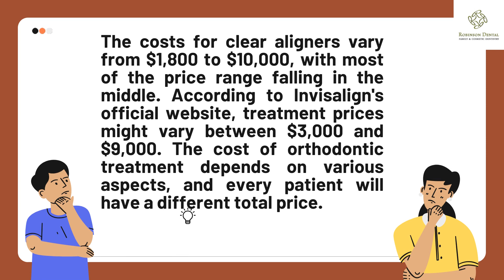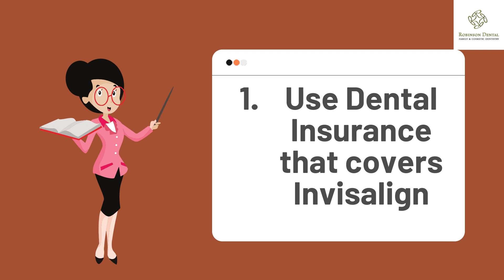Woodway Invisalign IInvisalign Consultation Woodway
It's natural to want a million-dollar smile, but it could mean having to pay a huge chunk of money, which can be daunting. Today, a lot of people are wearing braces to straighten their teeth, but, using a new technique called Clear Aligner Therapy (CAT), help people have access to better orthodontic care and the look they've always desired. Even if patients think it's worth it, it's still wise to be careful when inquiring about cost because it could be an encouragement to not get Invisalign.

Many people prefer Invisalign to metal braces because it is less visible. Invisalign's aligners are comfortable, low-profile, and provide the best teeth alignment possible, and those three features are the biggest reasons why people like the Invisalign system. Price plays a big part in orthodontic treatment decisions in addition to the other two aspects previously mentioned. Washington tends to follow the state's pricing, so Invisalign is only a bit more expensive than metal braces.

The costs for clear aligners vary from $1,800 to $10,000, with most of the price range falling in the middle. Many people are finding the fees identical to this to be quite close to the conventional fees. The following is the going rate. According to Invisalign's official website, treatment prices might vary between $3,000 and $9,000. The cost of orthodontic treatment depends on various aspects, and every patient will have a different total price.
The factors that may affect the price are:
The severity of your teeth problem
Your dental health as a whole
Duration of therapy- straightening vs. bite teeth correction
Location
Expertise of the doctor (orthodontist vs. dentist)

A specific plastic aligner set (also known as trays) is needed to relocate teeth into the appropriate position, as in the CAT process. The severity of your issues determines how many aligners, attachments, and time commitments you'll require; hence, it will increase the expense. The cost of renting your orthodontist's office space varies state to state, and hence you need also examine where the office is located. Invisalign orthodontic services your orthodontist provides may vary in price depending on his or her years of expertise. Dr. Brent Robinson, is the best Invisalign dentist to offer affordable invisible braces in Woodway and neighbouring area.

Is Invisalign worth the investment?
A personal decision that requires individual reflection to see if the Invisalign investment is worthwhile. Weight is given to how one's orthodontic treatment appears. A patient can't help but be influenced by the way their teeth look, and thus this is something we have to be mindful of. Patients with private concerns about how they look while they're receiving treatment may prefer to pay more for the luxury of Invisalign over traditional orthodontics. It could include, for example, senior patients who prefer dressing up or people who work in jobs that require them to be especially formal. Teens, for example, are not very likely to want to spend extra money on Invisalign treatment, since it is more difficult to put on than traditional metal braces.

How to make Invisalign affordable?
Despite Invisalign's cost relative to traditional metal braces, you can find ways to lower the price to make the treatment more affordable for everyone.
Use Dental Insurance that covers Invisalign
Monthly Payment Plans
FSA (Flexible Spending Account)
Health Savings Account
CareCredit

Don't let the cost of straightening your teeth stop you from acquiring the smile you've always wanted. From health to personal to professional gains, orthodontic treatment has many advantages. Choosing to get Invisalign today could give you the gift of more money in your pocket, whether you'll need it to receive a raise at work or you'll save it later if you need dentistry because of a misaligned bite. All you need is to find a low cost Invisalign dentist to help you!

If you would like a more attractive smile, but you're not interested in wearing traditional metal braces, Invisalign, an affordable invisible braces may be an option for you. Your teeth will be straightened in about a year if you use this!

To determine your ideal treatment, contact the best Invisalign dentist in Woodway, Dr.Brent Robinson for a consultation. Our clinic is ready to welcome you.

Woodway General Dentistry Expert
Robinson Dental Clinic
19108 33rd Ave W ste b,
Lynnwood, WA 98036, United States